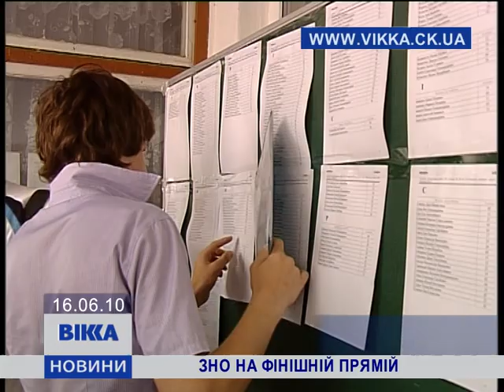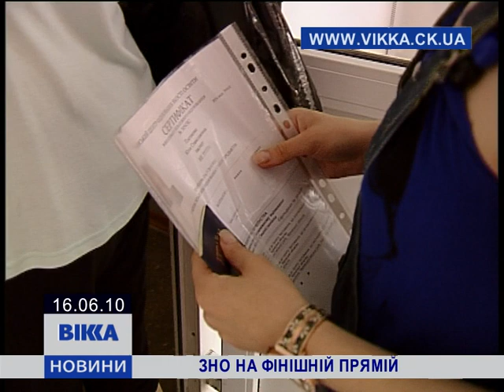ЗНО на фінішній прямій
ЗНО-2010 завершается. Его плюсы и минусы